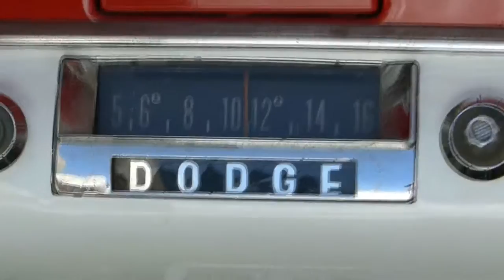Bobby Ilinov in Havana, Cuba - street city tour with old car cabrio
In 2015 with old (vintage/retro) cars Bobby Ilinov toured the main streets and avenues in the Cuban capital Havana - old and new part of town.
Viejo (vintage) coches Bobby Ilinov recorrieron las principales calles y avenidas de la capital cubana de La Habana - viejo y nuevo parte de la ciudad.
 In the second half of 2014 US President Barack Obama and the President of Cuba Raul Castro (brother of Fidel Castro) met and signed an agreement on the resumption of diplomatic relations between the two countries broke down in 1961. A few weeks ago in Washington officially opened the Embassy of Cuba. In the center of the US capital waved the Cuban flag with the star of the revolution against imperialism.
Today, 14 August 2015, US Secretary of State John Kerry was on an official visit to the Cuban capital Havana to personally attend the official opening of the US embassy in Cuba. 70 years ago was the last visit to Cuba by a senior government representative of the leadership of the United States.
Today, 14 August 2015, in my personal facebook blog (with name: Bobby Ilinov traveller) about my travels around the world I publish a recent video from my visit in Havana, Cuba a few days ago.
In September this year launched a regular ferry service between Havana, Cuba and Miami, Florida. So drop a ban that prevented the tenth among US citizens to visit Cuba and back - could not Cubans to visit the United States.
I am happy for that I had the opportunity to visit Cuba and to discuss exactly in this year that will go down in history because it is a landmark in the relations between Cuba and the US, and will inevitably lead to subsequent changes in the life of the Island of Freedom.
Under the sounds of pleasant Cuban music (typical rhythms in slightly chillout version) and rode in a vintage car (a shiny red convertible) offer you with me to make an interesting walk through some of the main streets and boulevards of Havana - in both places new part, as well as places in the old part of the Cuban capital.